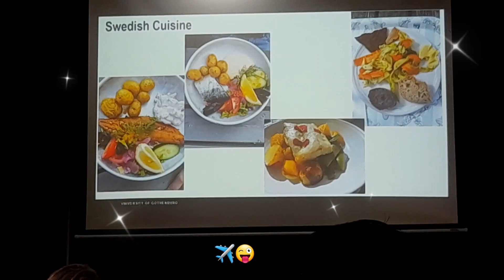The Interesting session @ the University 🎓📚 |RUSL❤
Hello Every one 🤓 Welcome To my You Tube Channel ❤
If You like Videoes here I uploaded Bear In mind To Subscribre  my channel ❤ |📖️|🥇|🥈|🥉|🏅

Hit a 👍 Comment & Share 🌿🍀☘️🍁🍂

Thank you For look a round on my YT Channel 🦄